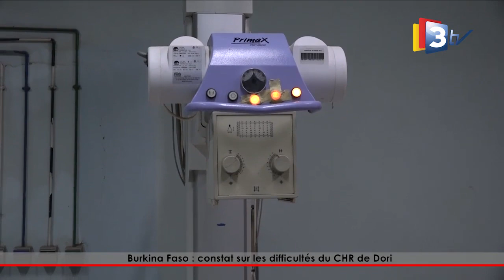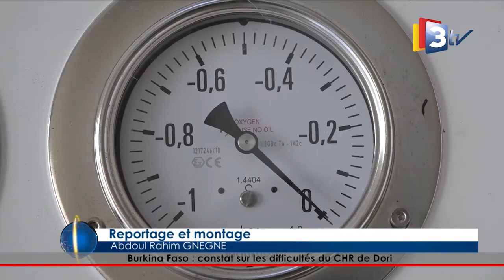3TV-JDS, Journal du Dimanche Soir du 28 Novembre 2021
avec Abdoulaye BARRY, Analyste politique